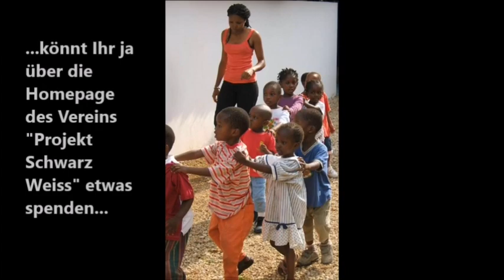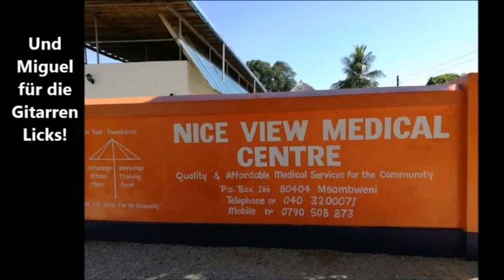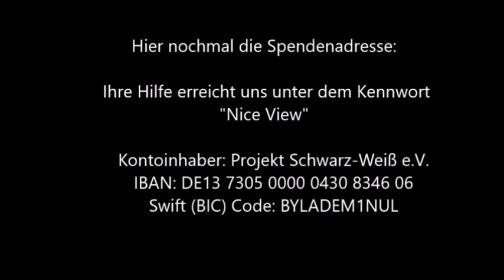Joshua findet einen Platz im RKU - helfen Sie mit -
Die Geschäftsleitung der Universitäts- und Rehabilitationskliniken Ulm (RKU) hat uns die freudige Nachricht übermittelt, dass Joshua im RKU operiert und 4 Wochen nach der Operation für ein 3-wöchiges Rehabilitationsverfahren stationär aufgenommen werden kann.

50% der Operations- und Rehabilitationskosten werden hierbei vom RKU getragen. ASANTE SANA !!!

Für den restlichen Betrag (OP & Reha) von ca. 4.900 Euro und den Flug inkl. Begleitperson i.H. von ca. 1.500 Euro, sind wir jedoch noch auf der Suche nach Sponsoren.

Ihre Spende erreicht uns unter folgender Kontoverbindung:
Kontoinhaber: Projekt Schwarz-Weiß e.V.
IBAN: DE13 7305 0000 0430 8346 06
Swift (BIC) Code: BYLADEM1NUL
Verwendungszeck: -Joshua OP-

Wir danken von Herzen für all die Unterstützung, die wir bislang erfahren haben und all denjenigen, die dazu beitragen, Joshua schlußendlich ein Leben im Rollstuhl zu ersparen.

An aller erster Stelle gilt hier natürlich unser Dank dem Team des RKU sowie Harald Gäckle der den ganzen Stein ins Rollen gebracht hat und für Joshua sogar einen Song geschrieben hat.

Auch danken wir Marcel Dürr und seiner Frau, die Joshua vor, zwischen und nach den stationären Aufenthalten mit offenen Armen bei sich aufnehmen.

Ihr Projekt Schwarz-Weiß Team